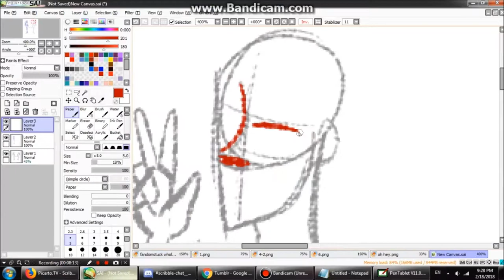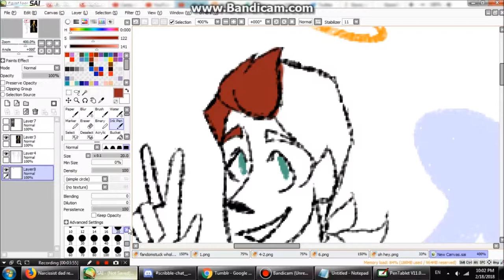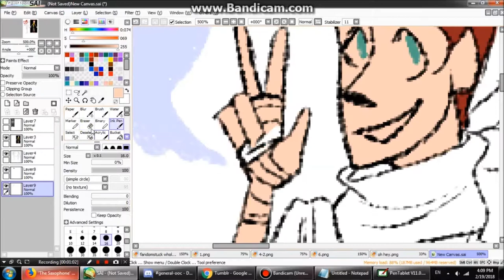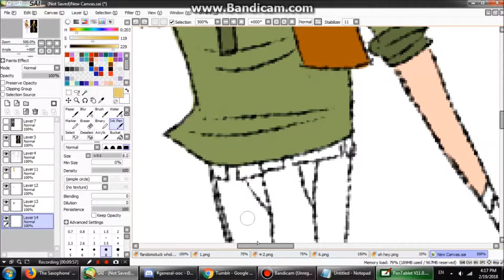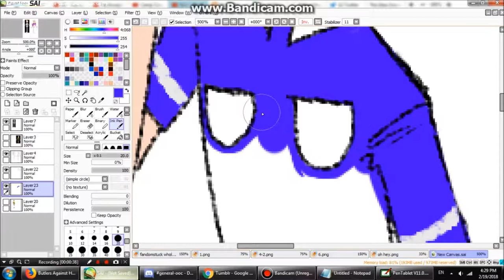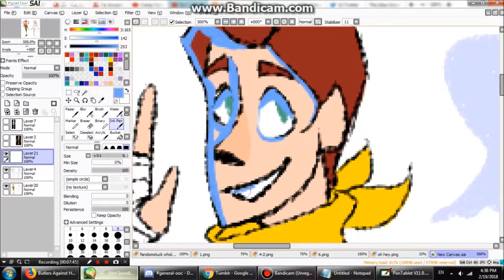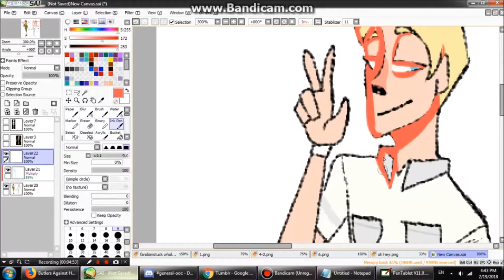-Camp Camp Speedpaint!- Angel and Demon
I'm in love with this show

Song: I made a promise to the moon - Jason Webley